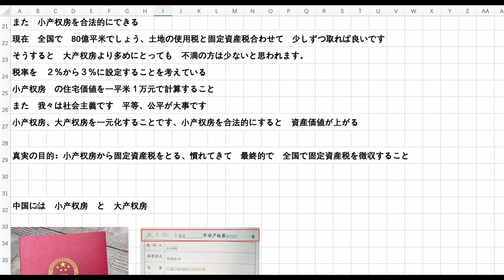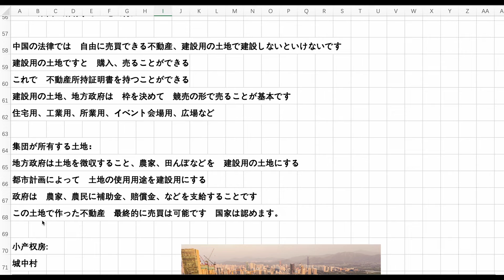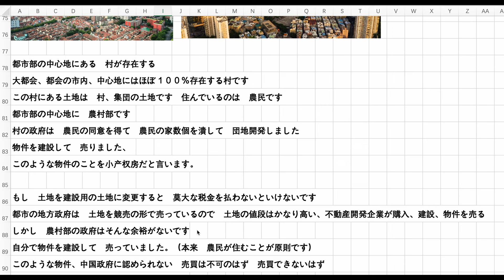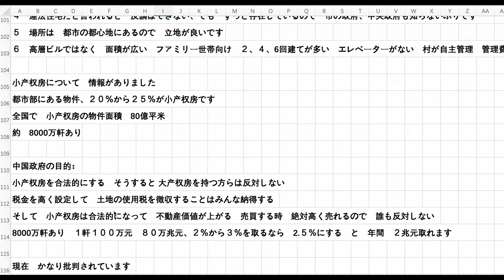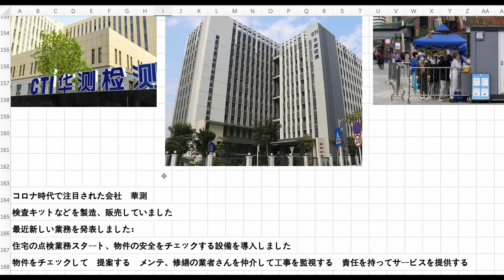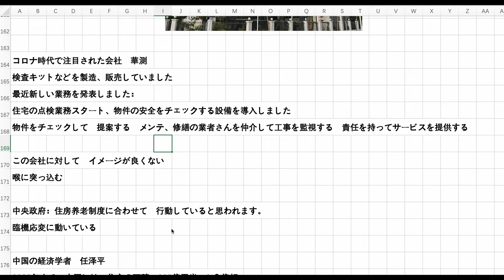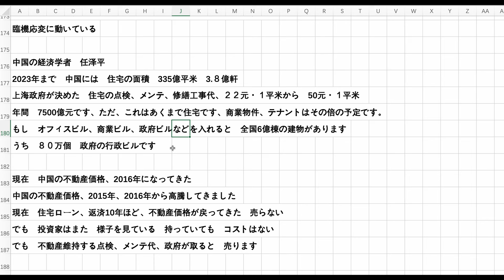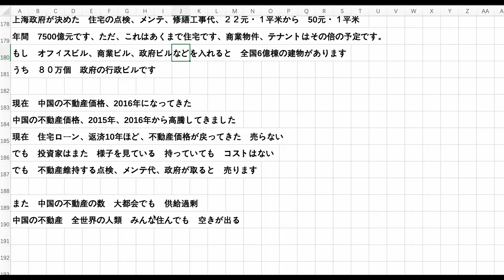中国、不動産維持税を導入 都市部にある城中村 中国政府、農民に課税